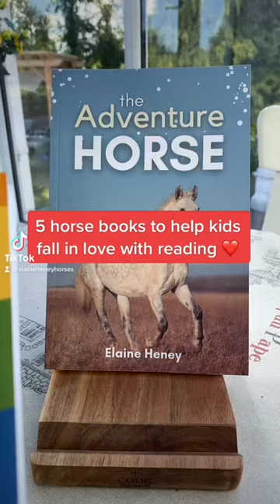5 horse books to help kids fall in love with reading